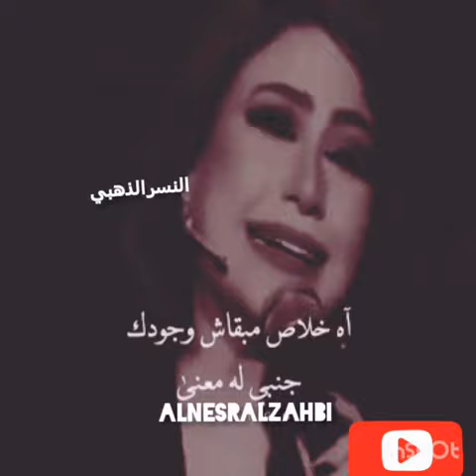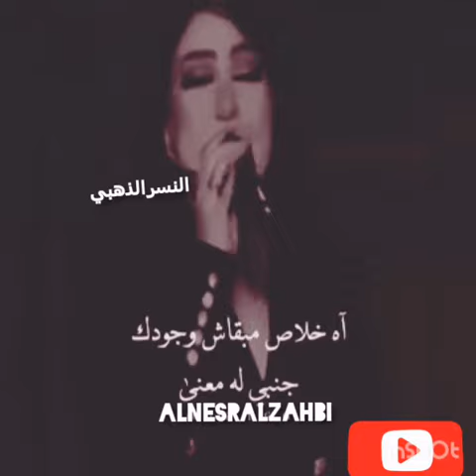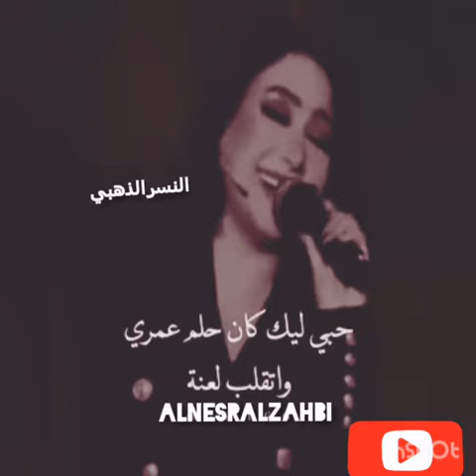كل ماانسالك كلامك برجع افتكرو..بوسي تغني لشيرين عبدالوهاب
كل ما انسالك كلامك برجع افتكره
في الزمن ده الكدابين مبقوش بيفتكروا
في الزمن ده الكدابين اتمكّنوا وكتروا
آه خلاص مبقاش وجودك جنبي له معنى
كنت طيب فين وعودك، مين اللي ضيعنا؟
حبي ليك كان حلم عمري واتقلب لعنة
شوف حقيقتك ع الطبيعة واعترف خليك شجاع
والنهاية مش فظيعة لايقة جداً ع الوداع

اتمنى الاشتراك ودعم القناة 💗 لتعويض خسارتي لقناتي الاولى بعد حذفها 💗.مع تحيات النسر الذهبي💗